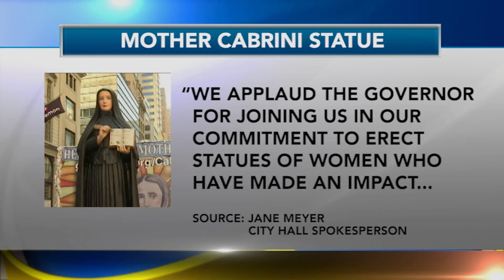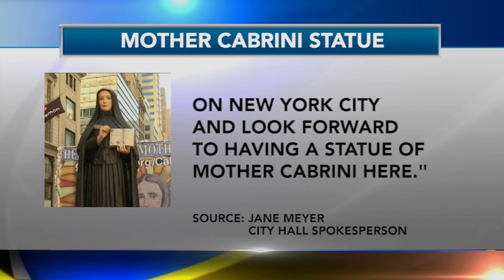De Blasio Calls Move to Honor Mother Cabrini a ‘Manufactured Controversy’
Following the Columbus Day parade, Mayor Bill de Blasio took jabs at those calling for a city statue honoring the patron saint of immigrants.